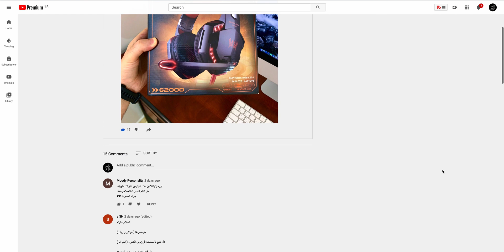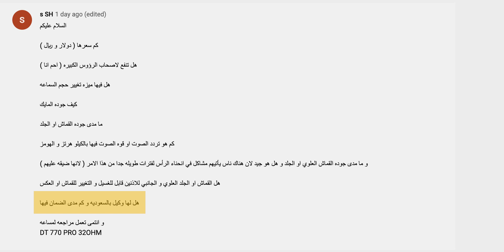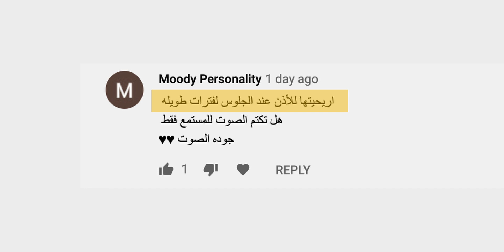سماعة كوشن ايتش G2000 | المايك🔥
تجربتي الكاملة مع سماعة كوشن ايتش جي 2000
KOTION EACH G2000
رابط شراء السماعة من امازون :
ارجو دعم القناة بالإشتراك فيها ونشر الفيديوهات والتفاعل معها بالتعليق والإعجاب
00:00 مقدمة
00:45 علبة السماعة
01:03 تصميم السماعة
02:26 جودة الصوت و المايك
02:53 اسئلتكم
04:25 خاتمة